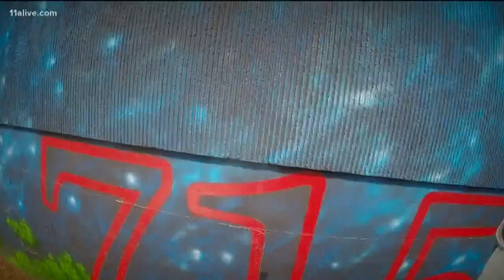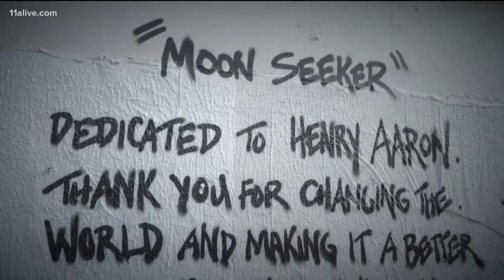New mural honors Atlanta Braves legend Hank Aaron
The mural was commissioned by the Braves and created by muralist Thomas Turner who works closely with the ABV Agency which represents artists around Atlanta.